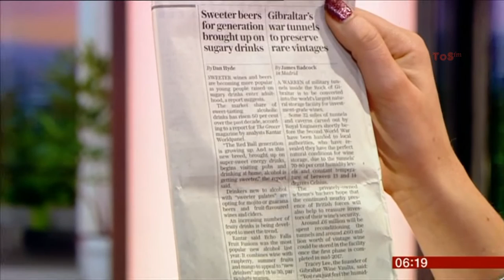STEPH McGOVERN:--: Breakfast - Business Breakfast - 13 Oct 2015 - Cannabis for Tax purposes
Rock chick, Steph McGovern
...and BSL Singer,  Parthenope